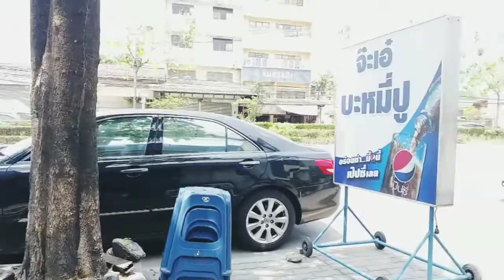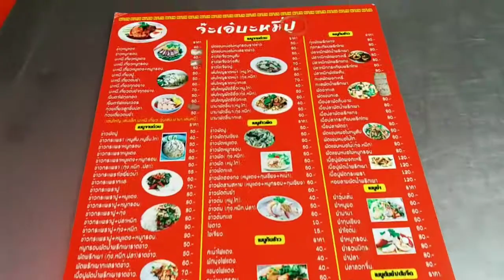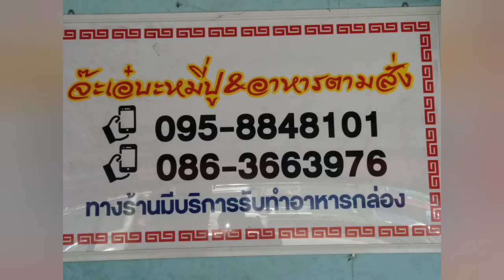ร้านจ๊ะเอ๋ บะหมี่ปูข้าวผัดปูต้องไปลอง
ร้านจ๊ะเอ๋บะหมี่ ข้าวผัดปูอร่อยๆค่ะ หยุดเสาร์อาทิตย์เว้นเสาร์อาทิตย์ เปิด10:00ถึง21:00น.Street food

ขอบคุณทุกการรับชมนะคะ🙏💙